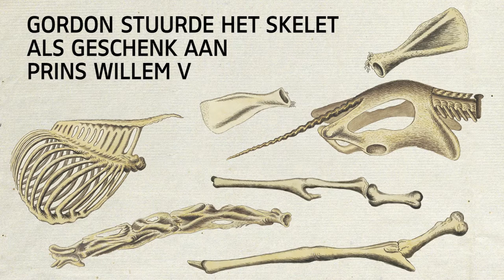De Giraffe van Robert Jacob Gordon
Robert Jacob Gordon zette als VOC kapitein Zuid-Afrika op de kaart. Hij was gefascineerd door het landschap, de dieren en vooral het kameelpaard (zo werd de giraffe vroeger genoemd). Met name de elegante manier van voortbewegen van dit dier intrigeerde hem. Vorige week kwam de beroemde giraffe van Gordon bij ons aan. Wil je weten hoe dit ging? Bekijk dan de video.

'Goede Hoop. Zuid-Afrika en Nederland vanaf 1600' is te zien vanaf 17 februari t/m 21 mei 2017